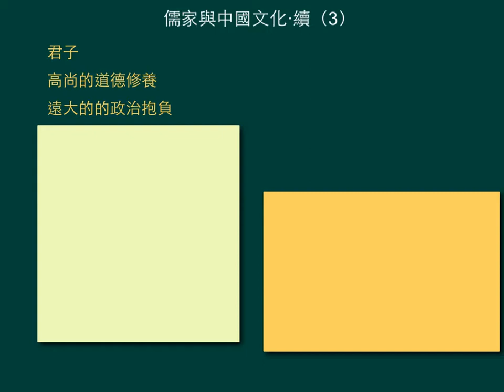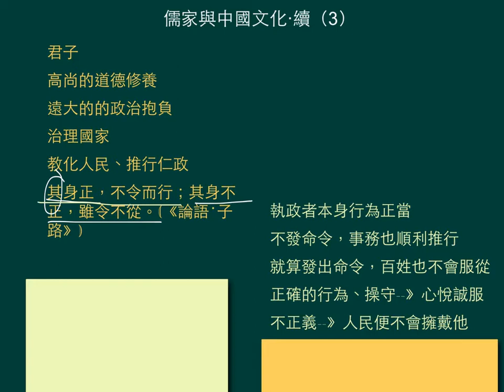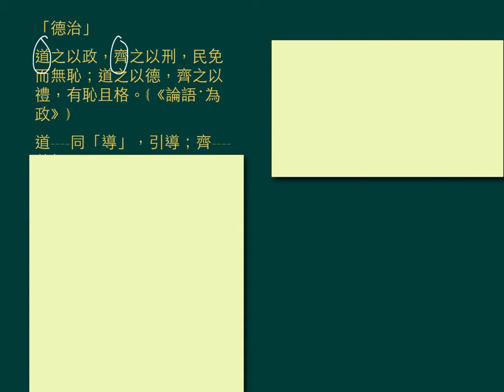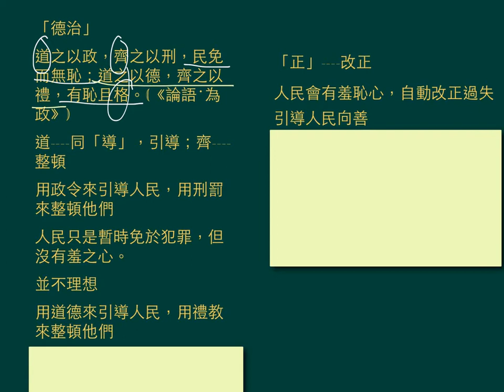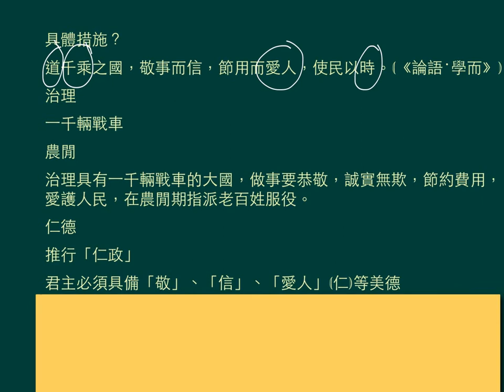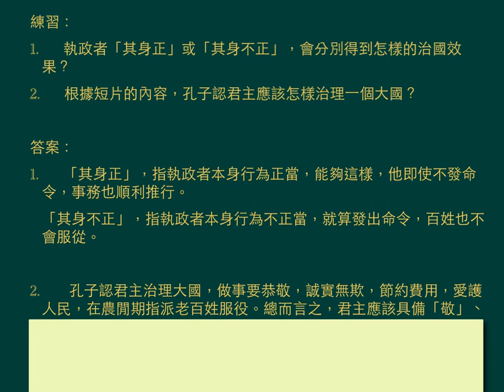中五中文_上學期_文化專題_儒家與中國文化 ·續（3）